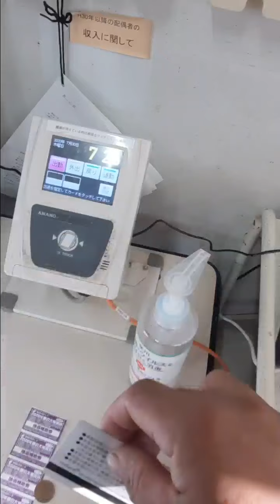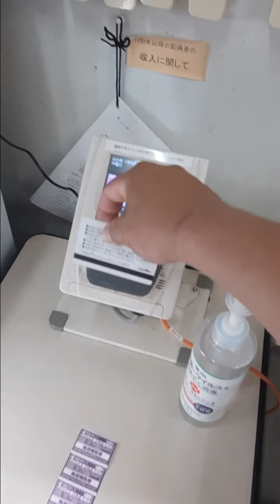Ofw welders life🔥🙏🇯🇵🇵🇭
Papuntang trabaho🇯🇵🇵🇭❤❤🙏🔥